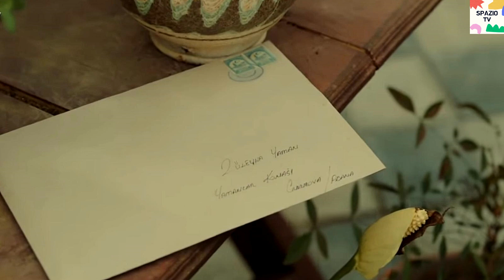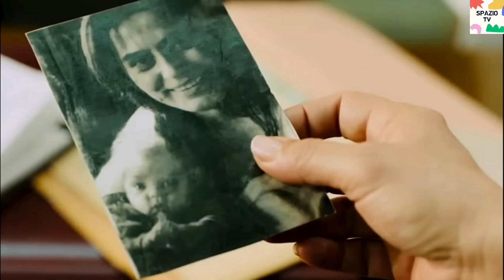TERRA AMARA ANTICIPAZIONI - SEVDA SCOPRE L'OSCURO SEGRETO DI UMIT